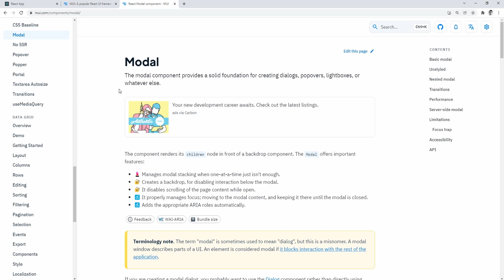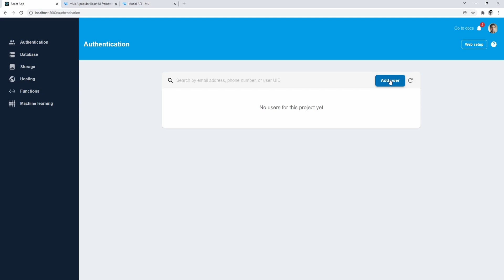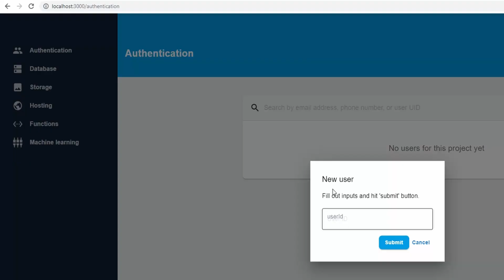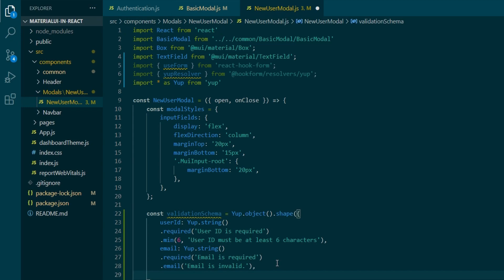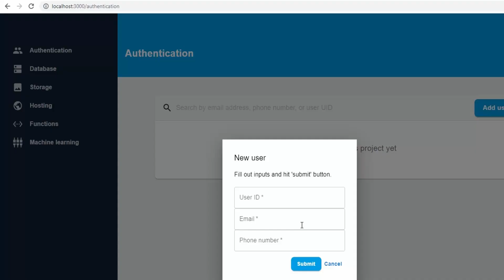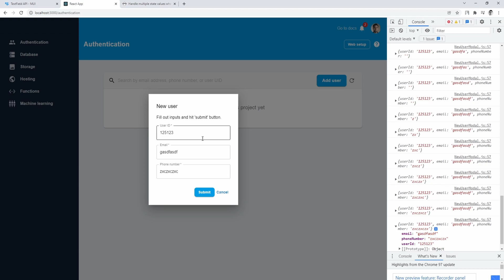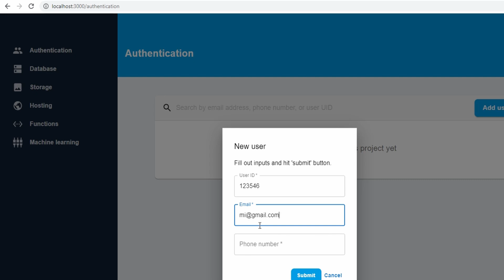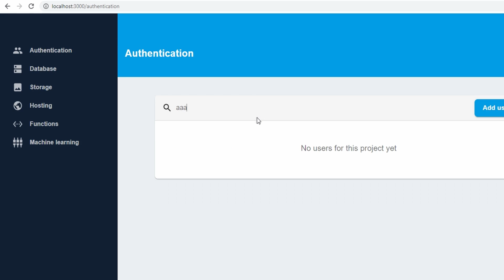Material UI in React #6 - Form validation, Reusable Modal, Dynamic search functionality!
Hello fellow react devs! I am happy to share part number six of the series. In today's episode you will learn how to add a reusable Modal component, validate the TextField form, dynamically update the users list, and use the searchbar to filter out the list of users . This episode seals off the Authentication page. Haven't decided what i'll touch on when creating the next video. If you wish you can drop me a comment with a suggestion :).

If you wish to pull the previous version just pull the lesson-5 branch:

Imports / code mentioned in the video:
import { useForm } from 'react-hook-form';
import { yupResolver } from '@hookform/resolvers/yup';
import * as Yup from 'yup'
const phoneRegExp = /^((\\+[1-9]{1,4}[ \\-]*)|(\\([0-9]{2,3}\\)[ \\-]*)|([0-9]{2,4})[ \\-]*)*?[0-9]{3,4}?[ \\-]*[0-9]{3,4}?$/;